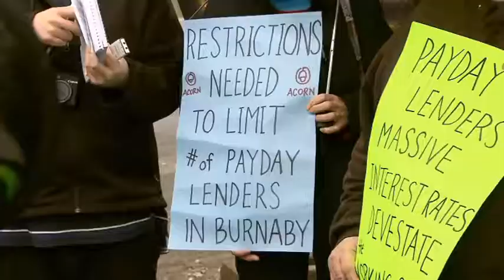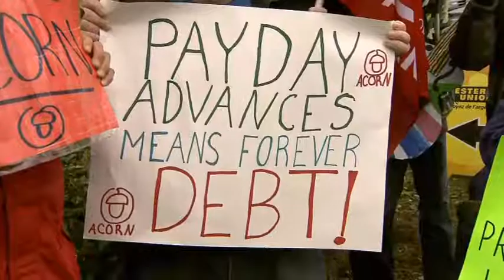Protestors call for money lending store regulations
A social justice group doesn't want to see any more money lending shops popping up.
Members of ACORN rallied in Burnaby outside a newly-opened Cash Money, just a couple-hundred-metres from another lending store.